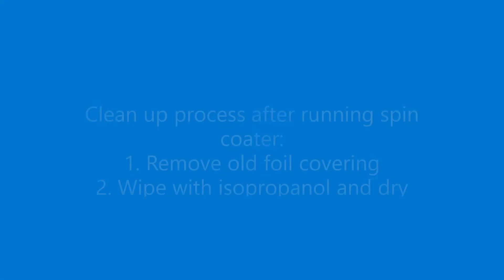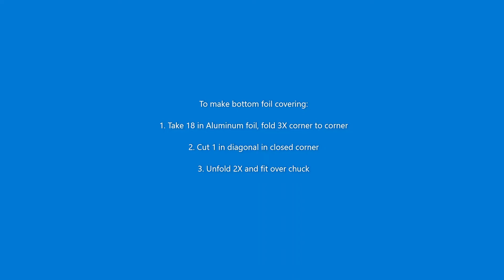Clean up of Spin Coater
Step 1) Take off existing lid and base foil covers.
Step 2) Wipe down all exposed surfaces with isopropanol.  Note: Do NOT spray directly on instrument.  Spray on paper towel and then wipe
Step 3) Cover the surfaces (save for the rotational fixture of the chuck) with new foil
         3.1) Take out ~18” length of foil and fold corner to corner twice
         3.2) At one of the folded corners, cut out a 1” diagonal
         3.3) Unfold once, and fit the resulting hole around chuck and tuck sides in to be flush with the covered surfaces
         3.4)Take out another sheet and tuck inside the lid to cover as much as possible.